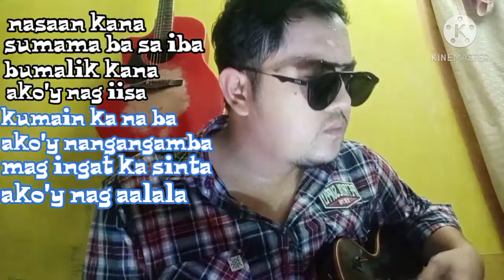NASAAN KANA Original Song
NASAAN KANA
Original Song.

Nagpapasalamat nga pla ako sa mga subscriber ko, at sa mga bagong subscriber welcome po kayo😀

Sana magustuhan niyo po tong kantang to.

SALAMAT

-Perstaym Blager